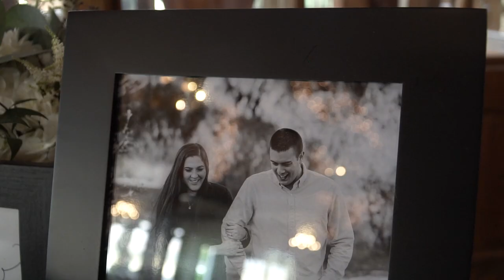Amanda & Tom's Wedding at Bedford Village Inn, Bedford, NH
Videographer: Bobby